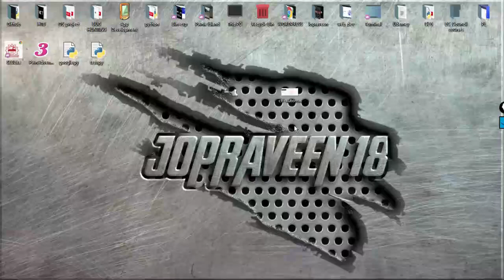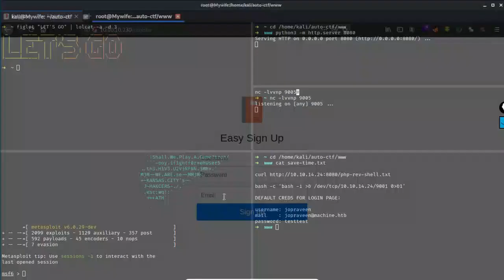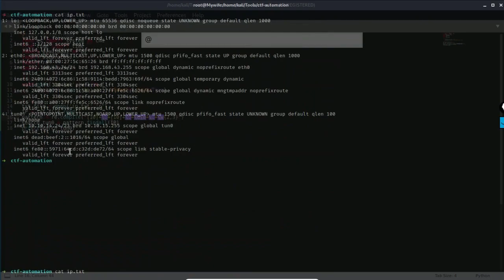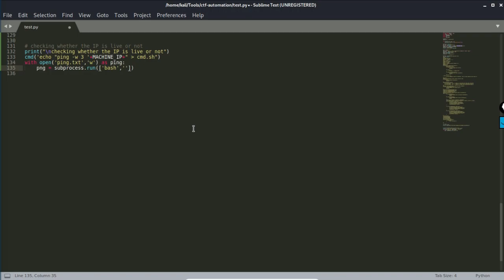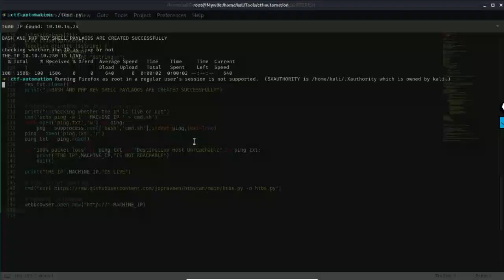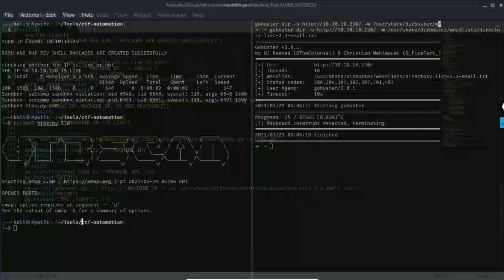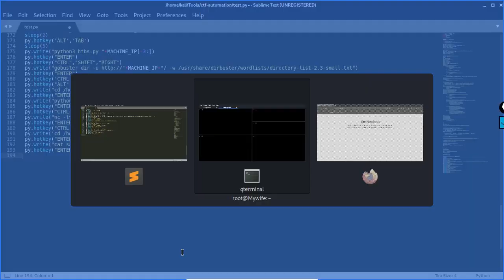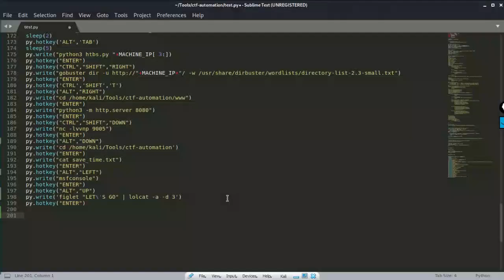Automate CTFs with python | Create your own script step by step | Tamil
In this video, I automated some default tasks that we do in a CTF
I hope it'll be useful to many peoples who play CTFs

---[ Please change this ]---
that's "php-rev-shell.php" not "php-rev-shell.txt" Sorry for this inconvinence

I hope it's useful for you :)

Chapters:
00:00 Introduction
00:38 Planing the tasks
05:18 Demo (How it works)
10:03 Start creating own script
11:18 Finding tun0 IP
17:35 Creating payloads with tun0 IP
22:18 Checking IP is LIVE or not
30:06 Explaining about htbs scan script
33:22 Opening IP in a web browser
34:45 Running port scan
36:50 Directory brute-forcing
40:26 Opening required terminals
43:49 Starting a python server
45:00 Starting a Netcat listener
46:46 Save-time.txt
50:05 Opening Metasploit
52:58 First test
54:25 Second test after solving errors